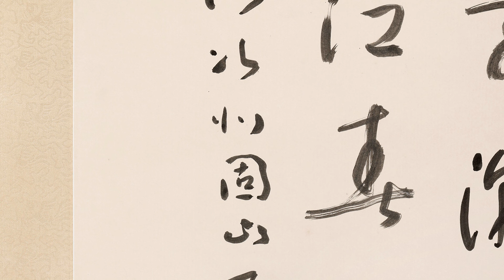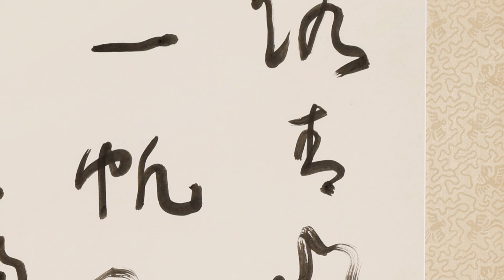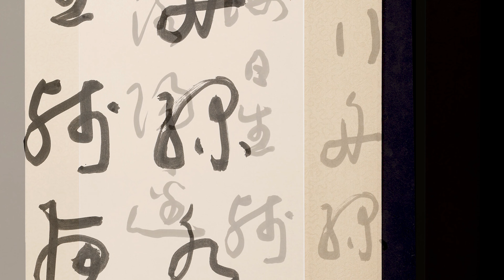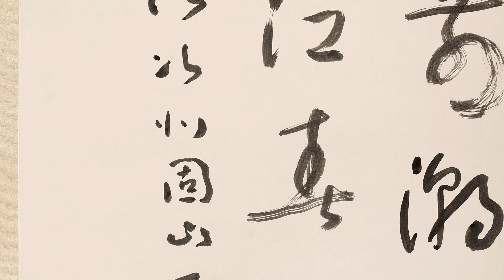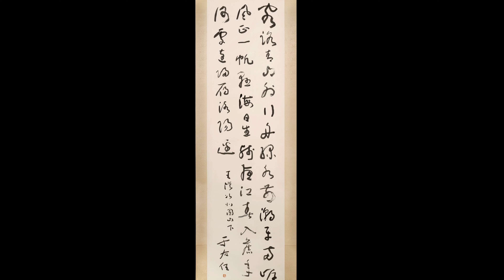早期渡海名人書法 長條(12才) 客路青山外 于右任